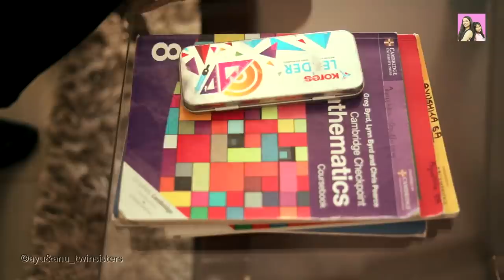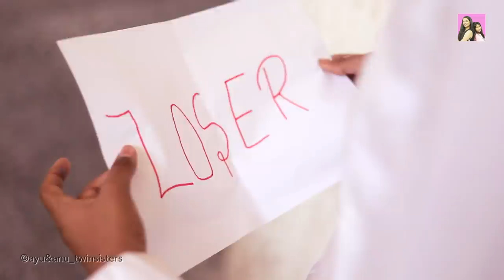STOP BULLYING SHORT FILM l MOTIVATIONAL HINDI SHORT MOVIES l Ayu And Anu Twin Sisters